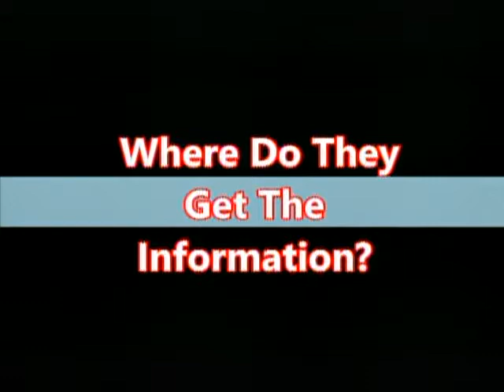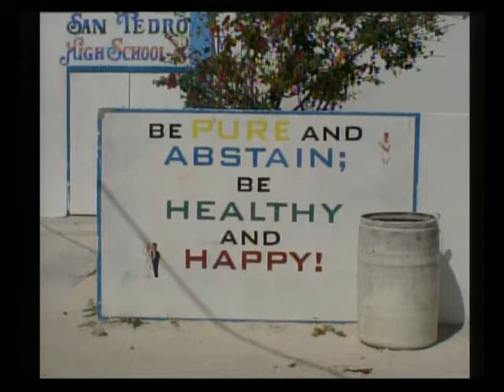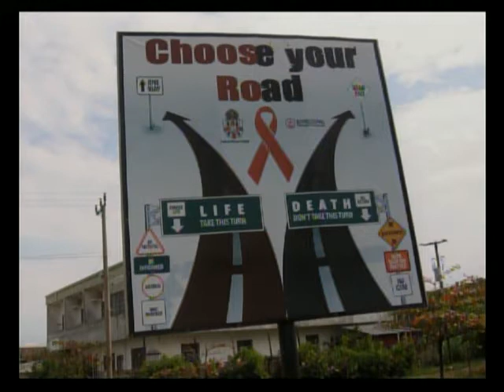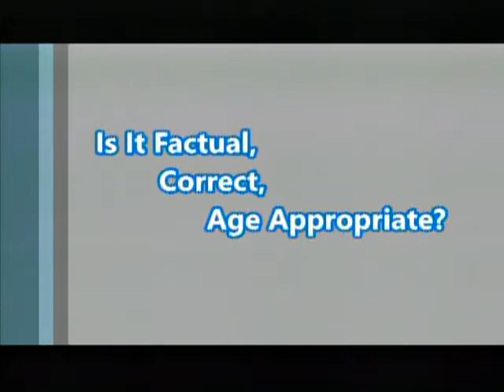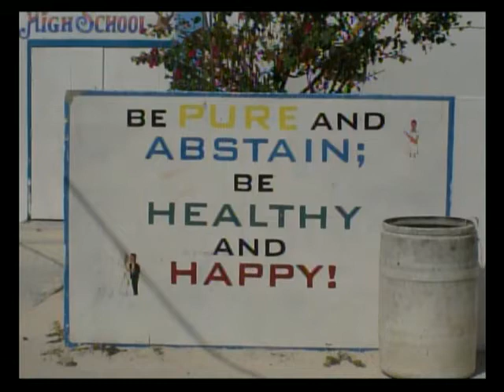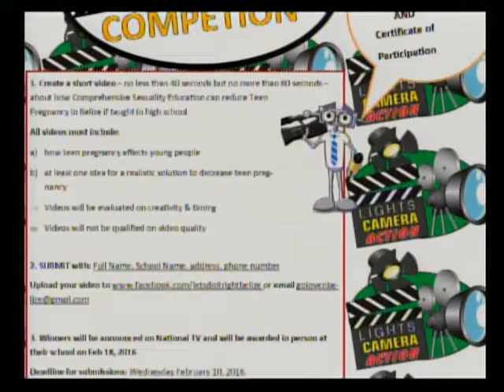GOBelize on Comprehensive Sexuality Education in Belize's High Schools